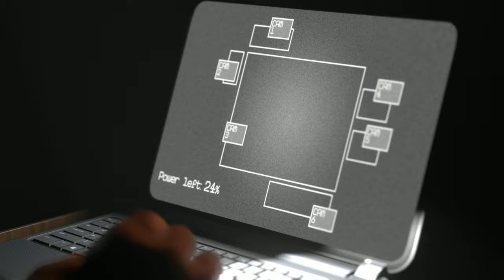FNAF SECURITY BREACH "Glamrock Froggy “ 🐸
[SFM FNAF 2021] I was getting ready for the release of Five Nights At Freddy's: Security Breach my channel mascot "Glamrock Froggy" decided it was time to get in on the Security Breach action. However it was at my expense. 4K UHD QUALITY!

I just came up with the idea, sketched it over and over but the magic man who made it happen is the amazing Mepheist. We have done numerous animation projects together and he gets better and better!

If we break 50,000 views on this video and 1,000 LIKES WE WILL KEEP "GLAMROCK FROGGY" series rolling.

📚 Credits:
Graphic Artist and Content Manager
Spider Bunny